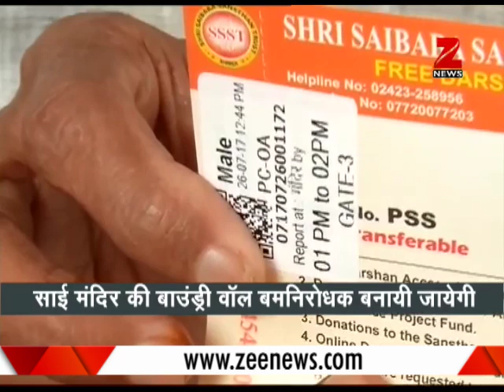Shirdi to become hi-tech city | शिरडी अब बनेगी 'हाई टेक' साई सिटी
This segment of Zee Business gives information on Shirdi that will soon become one of the most hi-tech cities in India. Watch this full video to know more!